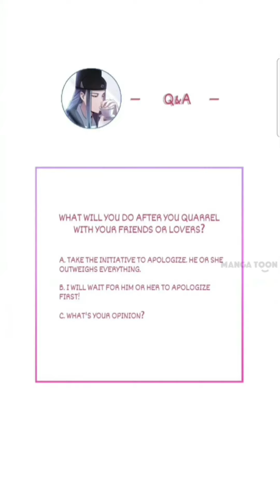The Inspector's Camouflage Chapter 20 | BL Manga | Yaoi | English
The Inspector's Camouflage
The Inspector's Camouflage Chapter 13
the inspector camouflage manga
bl manga
bl manhua
yaoi manga
yaoi manhua

Ascetic handsome inspector vs Beautiful scheming courtesan

A sad love story woven with their intertwined fates...

Two men who both bore huge debts of blood sneaked beside each other, tempting, manipulating, and constraining... Schemes in the royal court and mysterious cases in the streets revealed the motivation of the killer. They tortured and loved each other; no one could separate them. "Inspector, my blood, is your life-saver."

Genre: Boy's love, yaoi, Mystery, crime, adventure,

bl manga
bl manhua
yaoi manga
yaoi manhua
Yaoi manga
Manga yaoi
Yaoi
fujoshi
fujodanshi